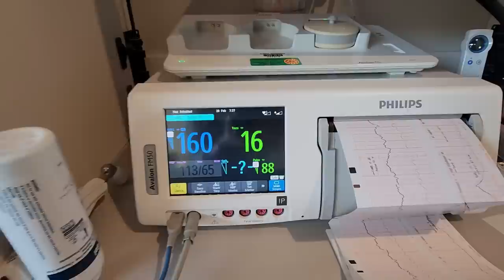Naute thar kan nei! USA a naute an zai chhuah dan leh an enkawl dan! c-section